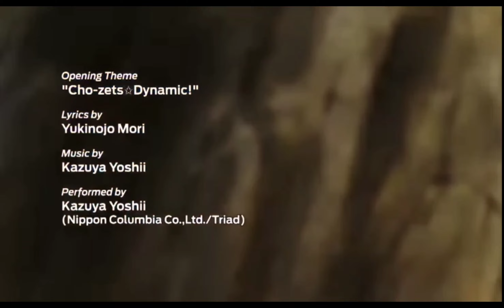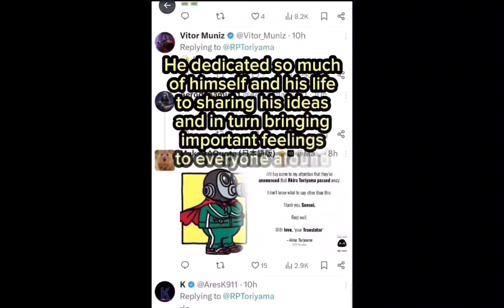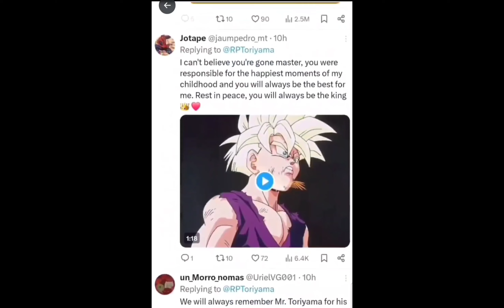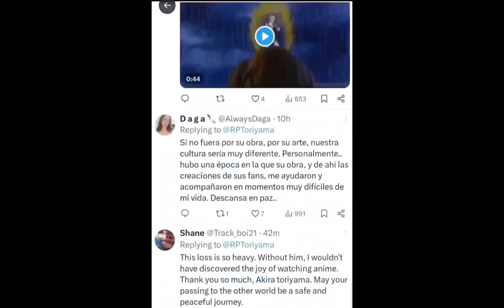What Dragon Ball Meant To Me......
First Of All, sorry for my voice and mic not being more clear and my little coughs during the video, this was a raw commentary and I just wanted give/show some appreciation and love towards Akira Toriyama who was a big apart of my childhood.  I know this isn't the best video but I really just had to give my initial take on it, there's more I could've talked about but didn't wanna blab on too much cause ik u guys didn't wanna hear it lol. have a blessed day/night and remember to spread love and positivity to one another 💙🙏

X : King_cedTTV

*Ignore Tags*